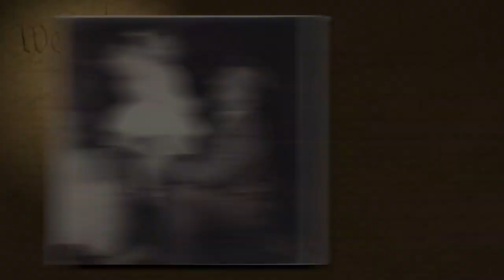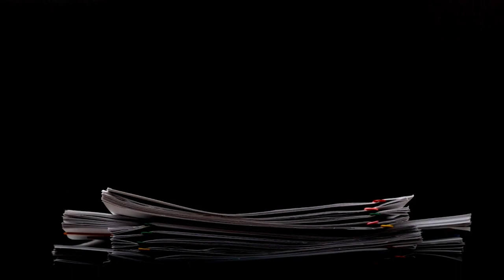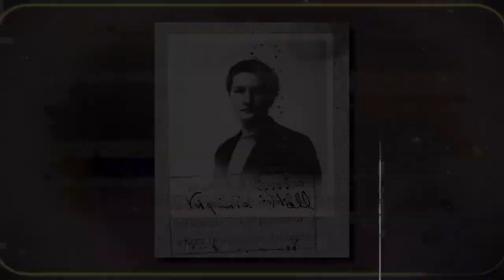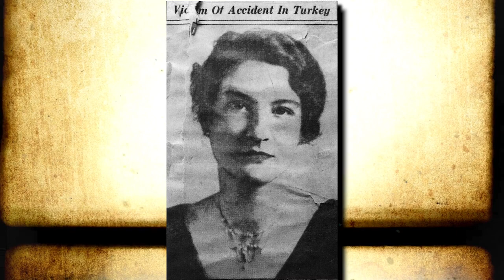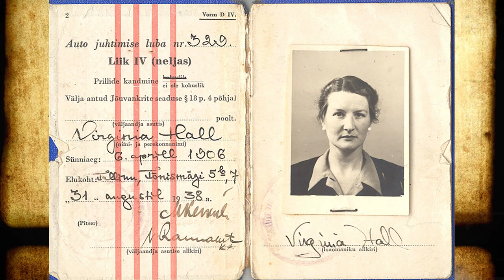What Happened to One-Legged Spy Is TERRIFYING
Among the numerous spies of world war 2, one name stood apart from others. The Nazis were terrified of this one woman. A limping lady.

Hundreds of posters with her face were plastered on every corner of France to find her, with text that read. The Enemy's Most Dangerous Spy - We Must Find And Destroy Her!

 Was the limping lady able to manage a network to overthrow the German war machine? Or was she unfortunately captured on duty? Even with a limp, what made her so dangerous and most feared by the Gestapo?

allied spy of wwii,feared allied spy,office of strategic services,feared allied,drunk history virginia hall,history channel shows,prosthetic leg,history channel,aided in a victory,history documentary,history shows,the resistance,unoccupied zone,french resistance,marseilles mousetrap,gestapo,learn about,united